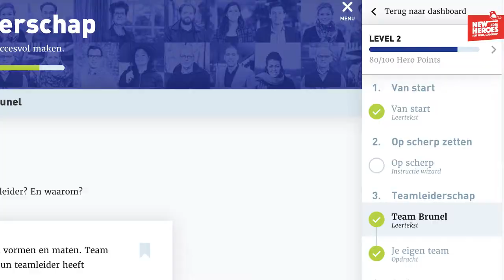Kees & Stefan willen niet stoppen met leren! 3/3 | New Heroes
New Heroes Basketball spelers Kees Akerboom en Stefan Wessels volgen beiden de leerreis 'Teamleiderschap'. Als leider binnen een team is het soms lastig om ervoor te zorgen dat iedereen met zijn neus dezelfde kant op staat. Hiermee gaan Kees en Stefan aan de slag.